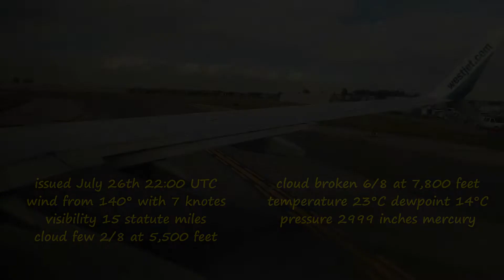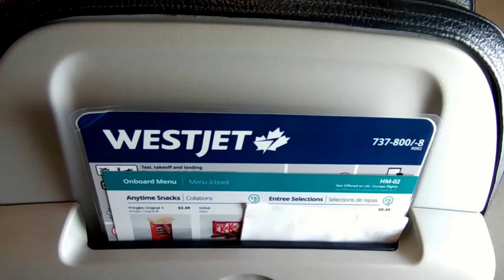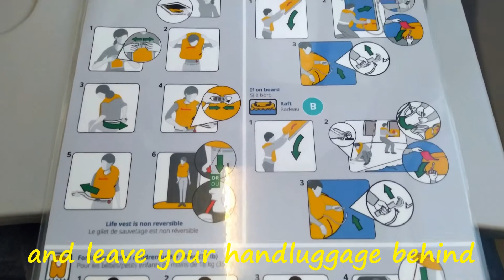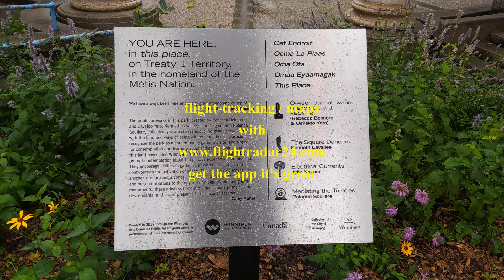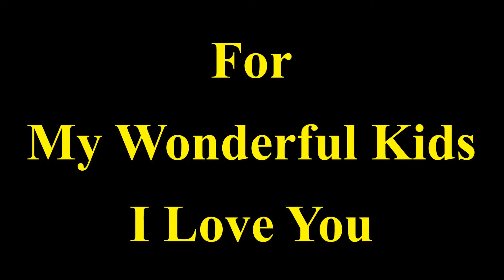Trip Report Travel Report Westjet Boeing 737-800 Toronto Pearson to Winnipeg including live ATC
Trip Report - Travel Report
Flying the Westjet Boeing 737-800 on a lovely late July evening from Toronto Pearson YYZ to Winnipeg YWG Canada.
Hear our flight-crew talk to air traffic control Toronto Clearance Delivery - Toronto Apron - Toronto Ground - Toronto Tower - Toronto Departure - Winnipeg Approach - Winnipeg ATIS - Winnipeg Tower.
Watch the great lakes from above.
Discover the Westjet in-flight service on a domestic route.
See some Winnipeg tourist highlights at the end in the credit section.

other channels for trip reports

will tell you what you must do before crossing the German border, regarding the pandemic
this one for border regulations, visas, passports etc.